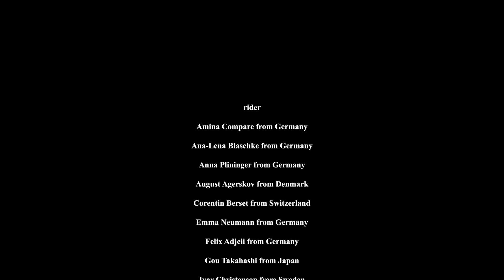360 Unispin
Thank you to all the wonderful unicyclist from all over the world. We are together one! I know that somedays can be hard, but I hope this video entertain you and cheer you up today. Stay safe, healthy and positivity everyone! Sending you all so much love🙏❤️